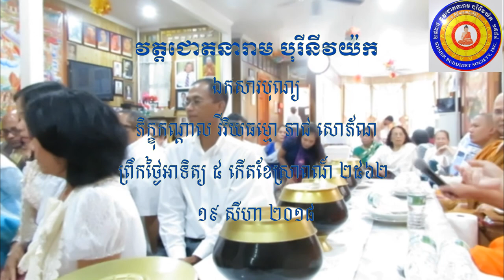ពិធីសុត្រមន្ត បុណ្យបច្ច័យបួនញោម សូ សៅលាភ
សព្វទានំ ធម្មទានំ ជនាតិ សព្វរសំ ធម្មរសោ ជនាតិ តណ្ហខយោ សព្វទុក្ខំ ជនាតិ ធម្មទានឈ្នះអស់ទានទាំងពួង ធម្មរសឈ្នះអស់រសទាំងពួង ការត្រេកអរក្នុងធម៌ឈ្នះអស់ការត្រេកអរទាំងពួង ការអស់នូវតណ្ហាឈ្នះអស់នូវទុក្ខទាំងពួង សូមអនុមោទនាត្រេកអរបុណ្យកុសលគ្រប់យ៉ាង សូមបានសុខចម្រើនរៀងរហូត ព្រឹកថ្ងៃសៅរ៍ ២ កើតខែទុតិយាសាឍ ២៥៦២ ត្រូវនឹងថ្ងៃទី ១៤ កក្កដា ២០១៨ ។